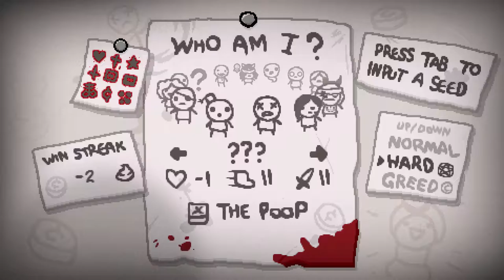The Binding of Isaac: Afterbirth - Episode 25 - Isaac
A nice, vanilla Mario, I mean Isaac, run. Surely the D6 will net us the items we need?